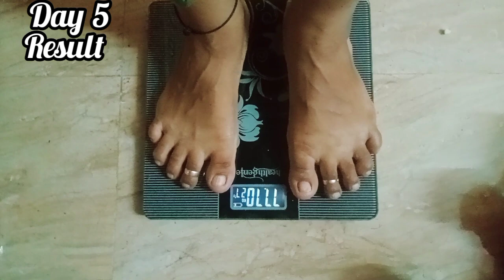💥 Day 4 & Day 5 | From 78.100kg To Today loss??? 🎉 Pre plan weightloss Challange for New year